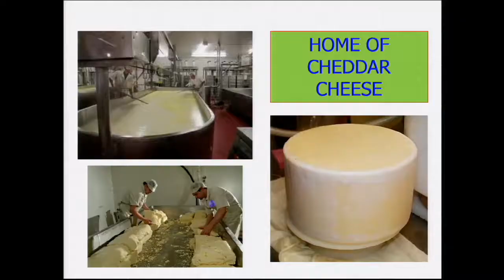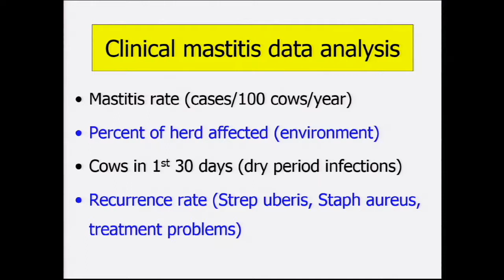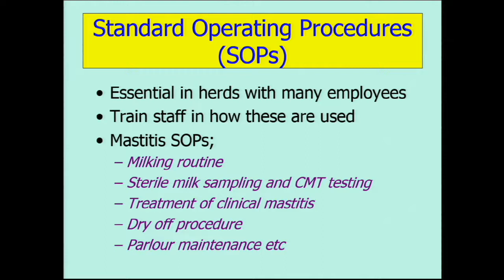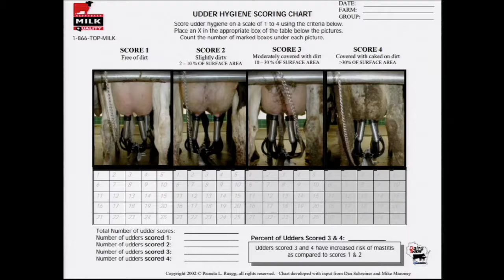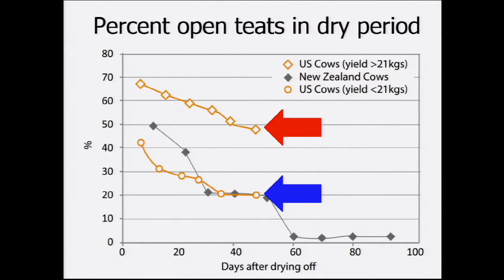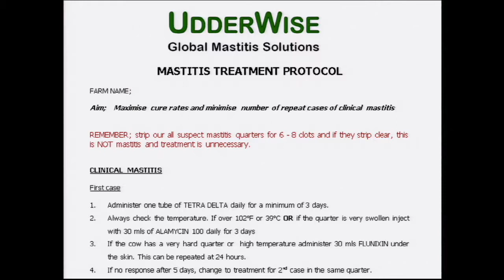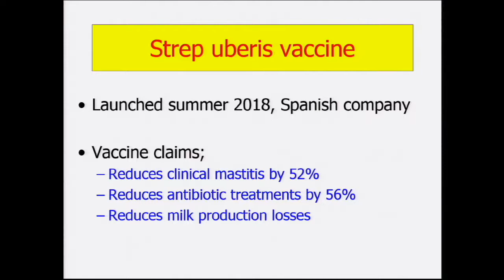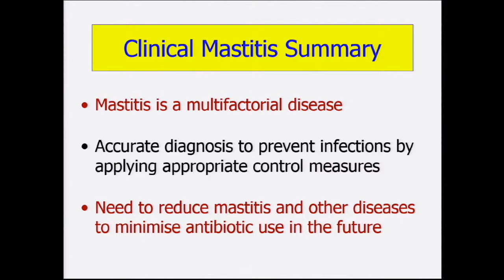Mastitis control and milk quality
Peter Edmondson, UK